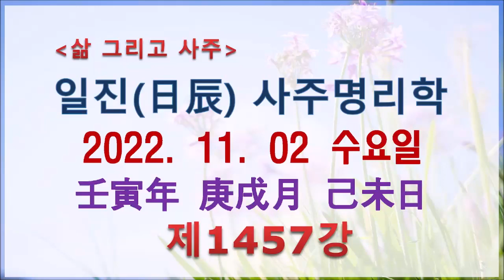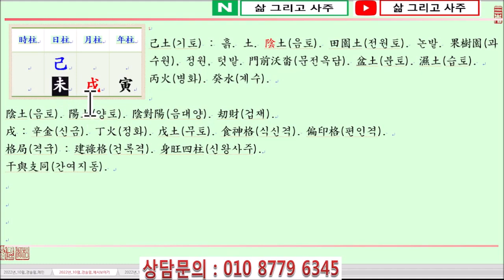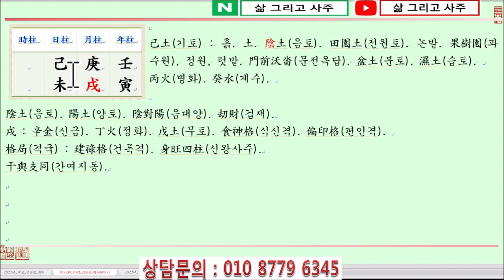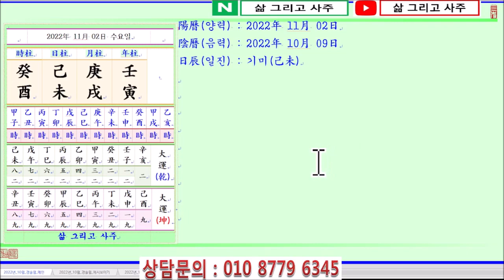[출산택일/일진사주명리학]_제1457강_2022년 11월 02일(임인년 경술월 기미일)_기토 술월생 기미일주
안녕하세요...

오늘은...

임인년(壬寅年) 경술월(庚戌月) 기미일(己未日)이며,

일진(日辰)은 기미(己未)입니다.

오늘은 기토일간이 暮秋(모추)이자 土旺節(토왕절)인 戌月(술월)에 태어났을 때 四柱(사주)보는 법에 대하여 알아봅니다.

명식(命式)을 보면...

己土日干(기토일간)이 暮秋(모추)인 戌月(술월)에 태어났습니다.

四柱(사주)의 格局(격국)으로 보면 陰土(음토)인 己土(기토)가 月支(월지)에서 陽土(양토)인 戌土(술토)를 보아 刧財(겁재)가 되나, 建祿格(건록격)에 준해서 보면 됩니다.

己土(기토)가 戌月(술월)에 태어나면 土(토)가 月令(월령)을 얻어 旺(왕)합니다.

陽土(양토)인 戊土(무토)라면 陽木(양목)인 甲木(갑목)을 얻어 旺土(왕토)를 疎土(소토)해야 하나,

田園土(전원토)인 己土(기토)는 작은 텃밭과 같아 甲木(갑목)을 取用(취용)하기 보다는 癸水(계수)로 土(토)를 潤澤(윤택)하게 하고 丙火(병화)로 調候(조후)하는 것이 좋습니다.

萬若(만약) 戌月(술월)에 己土(기토)가 태어났는데, 天干(천간)으로 戊土(무토)가 透出(투출)하게 되면 이때는 例外的(예외적)으로 甲木(갑목)을 取用(취용)하여 戊土(무토)를 制(제)해야 합니다.

하여 戌月(술월)의 己土(기토)가 戊土(무토)가 透出(투출)하게 되면 戊土(무토)가 戌月(술월)에 태어난 것처럼 甲木(갑목)으로 土(토)를 疎土(소토)하고 癸水(계수)로 潤土(윤토)하며 丙火(병화)로 調候(조후)해야 합니다.

日支(일지)를 보면 未土(미토)를 보아 己未日柱(기미일주)가 되니 日干己土(일간기토)가 더욱 旺(왕)해지게 됩니다.

年支(년지)를 보면 正官(정관)인 寅木(인목)을 보아 土(토)를 抑制(억제)할 수 있으나, 問題(문제)는 四柱(사주)가 너무 乾燥(건조)하다는 것입니다.

年干(년간)에 壬水(임수)가 있어 土(토)를 潤土(윤토)하고 庚金(경금)이 壬水(임수)를 生助(생조)하나 土(토)가 마르게 됩니다.

감사합니다.